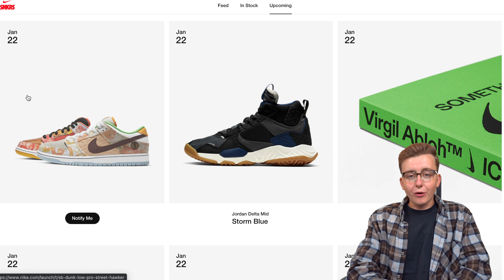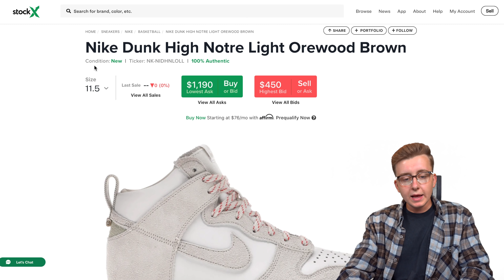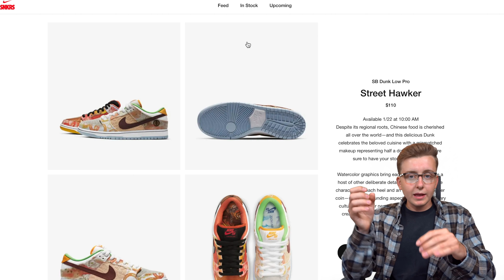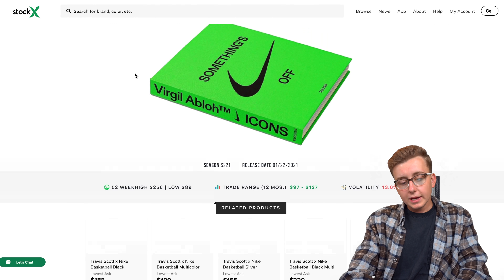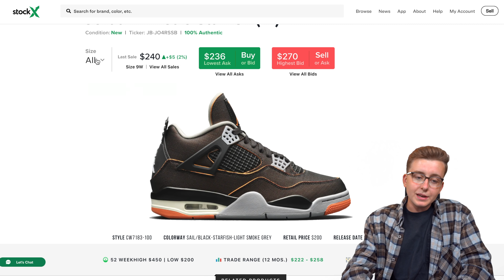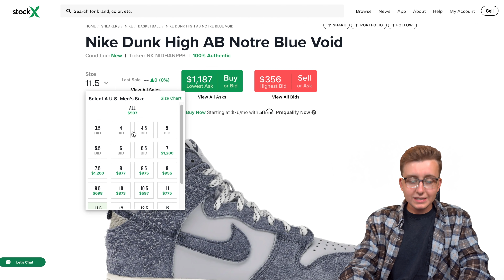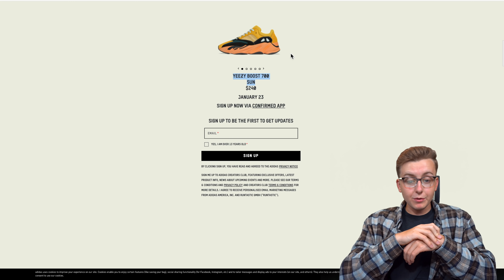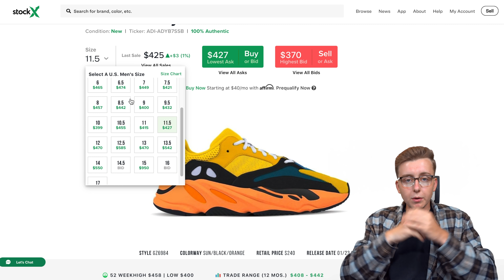BRICKS OR FLIPS January Week 3 Sneaker Releases! | Nike x OFF-WHITE, Notre Dunks, Yeezy 700 & More!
ANDDDD WE IS BACK YALLL! TODAY we are breaking down this weeks release of sneaker reelases which consists of a bunch of different sneakers and this year is finally beginning to heat up! We got a high tier collaboration with Notre which consists of two different colorways. Additionally we got a new Yeezy release which is the 700 "Sun" and is bound to go for some decent breesh. Then we got a NikeSB release along with an Air Jordan 4 which is as always, a great flip! We break down how you can get your hands on a pair along with resale predictions!

My Setup

Partnerships